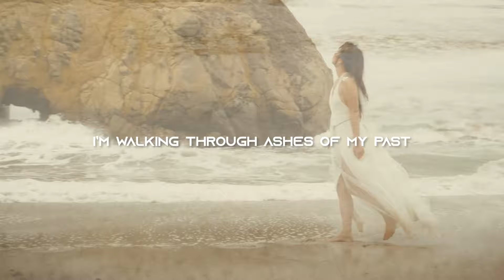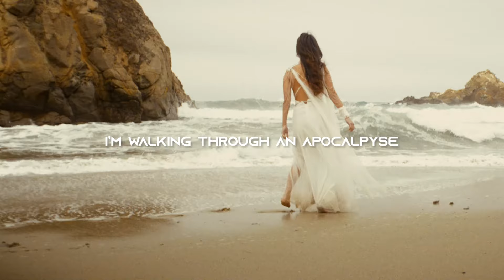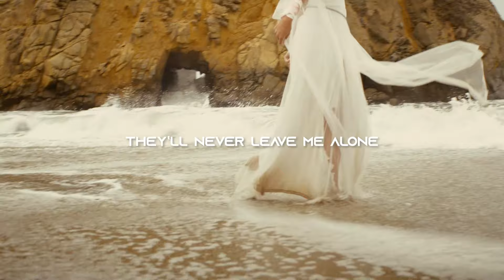JVNA - Dystopia (Lyric Video)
Lyric video for my track "Dystopia"

This song is about being online, watching the news and media, and experiencing the consequences of the internet. Whether it's comparing yourself to someone perfectly photoshopped or seeing the news in utter chaos, we all live in a dystopia in some way in our phones. It's a norm we have to live through but as long as you can keep your head in reality and remember to love yourselves and take it easy, we'll be ok!